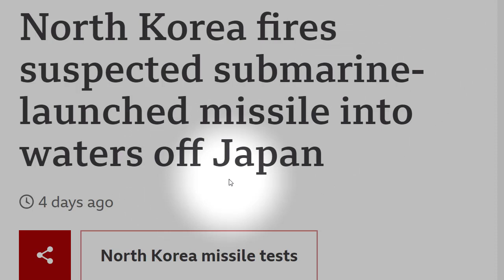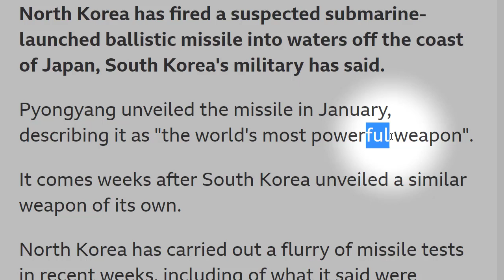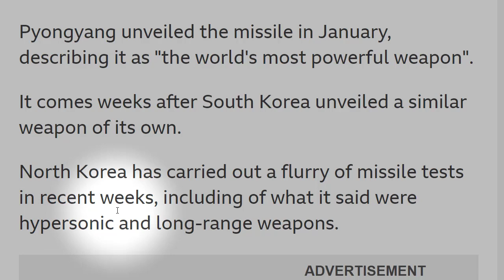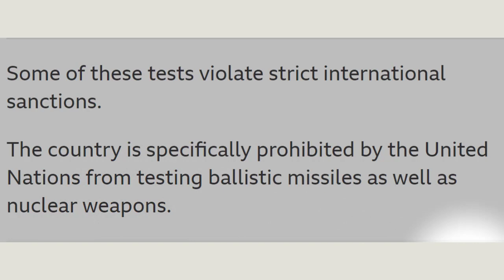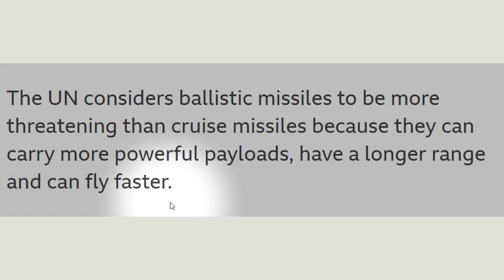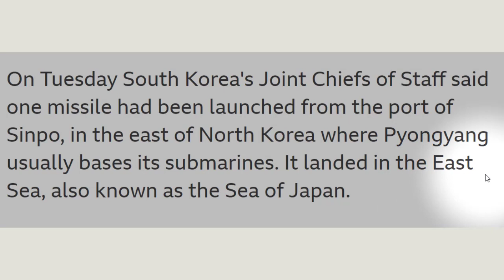تعلم قراءة اللغة الانجليزية موضوع تجربة صاروخ جديد كوريا الشمالية